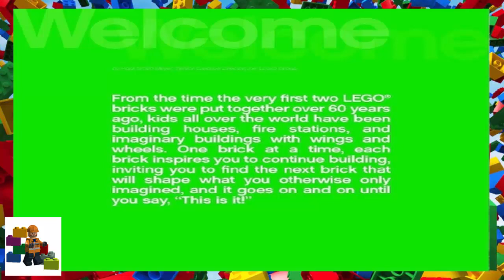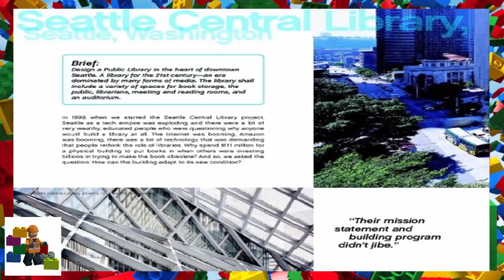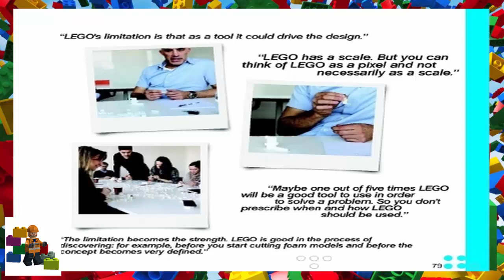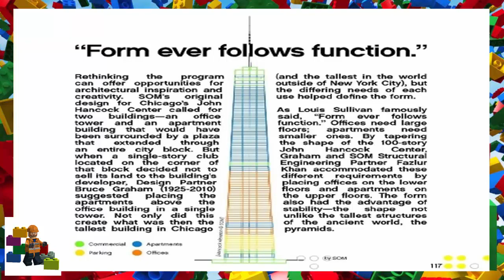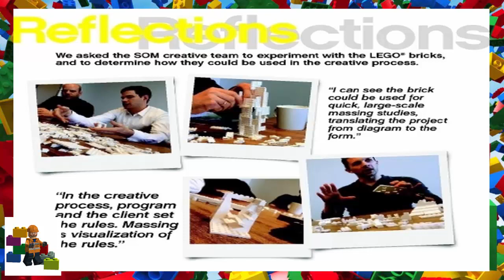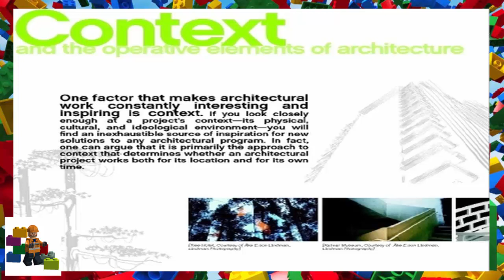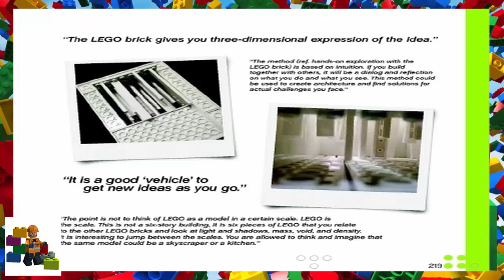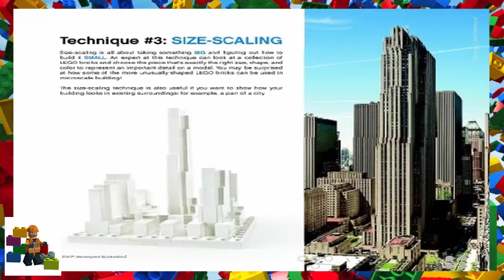LEGO instructions - LEGO Architecture - 21050 - Architecture Studio